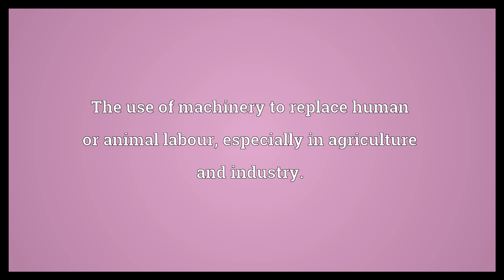Mechanization Meaning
Video shows what mechanization means. The use of machinery to replace human or animal labour, especially in agriculture and industry..  Mechanization Meaning. How to pronounce, definition audio dictionary. How to say mechanization. Powered by MaryTTS, Wiktionary